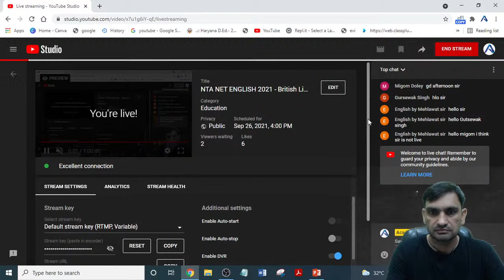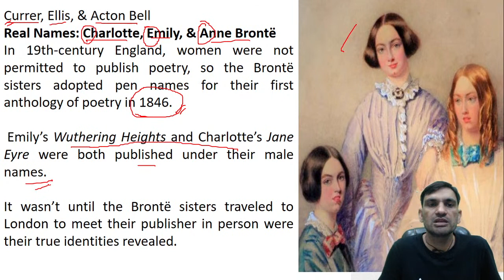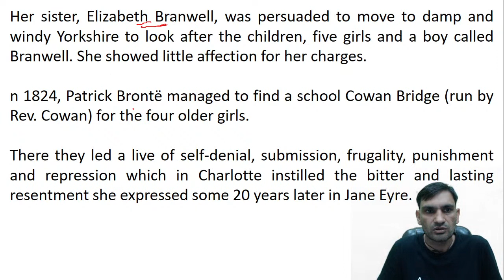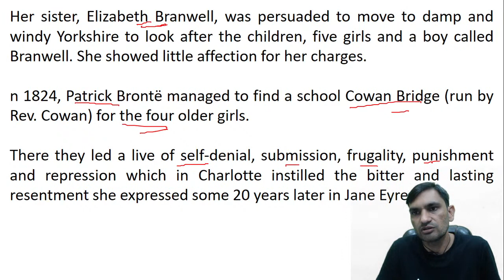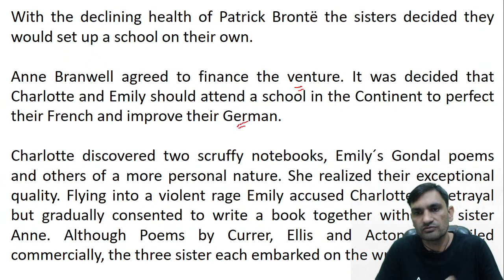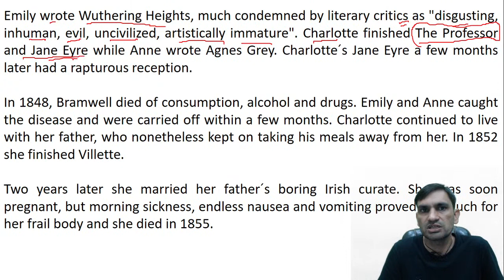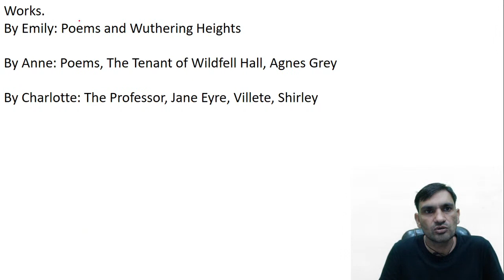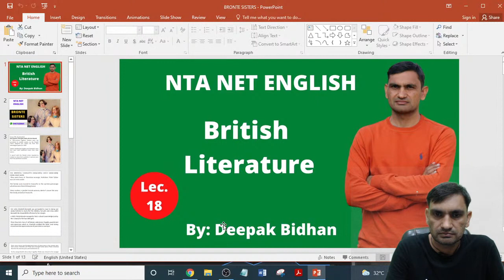NTA NET ENGLISH 2021 - British Literature - Bronte Sisters - BY DEPAK